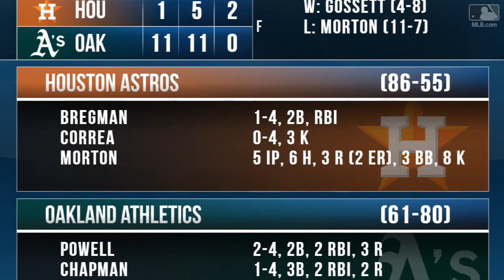Condensed Game: HOU@OAK 9/8/17